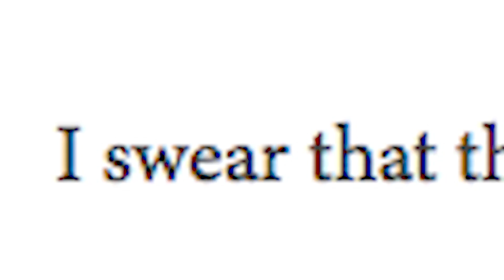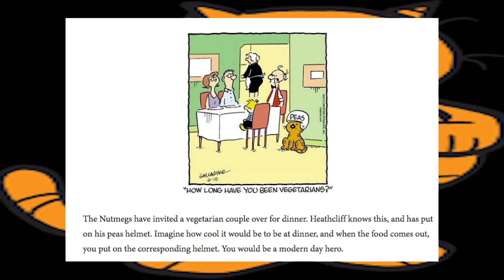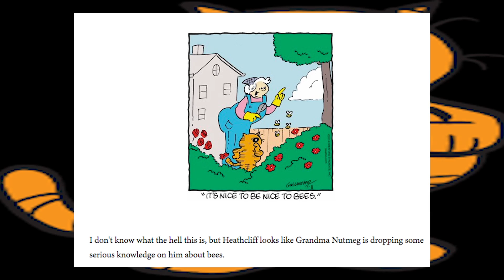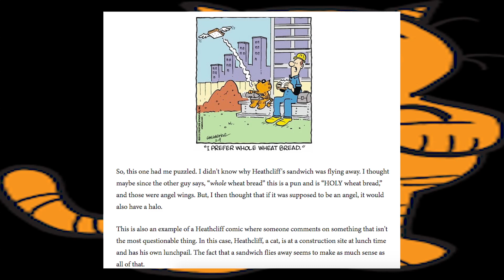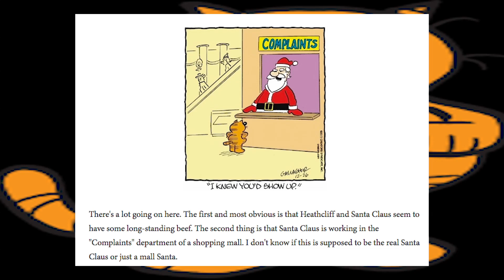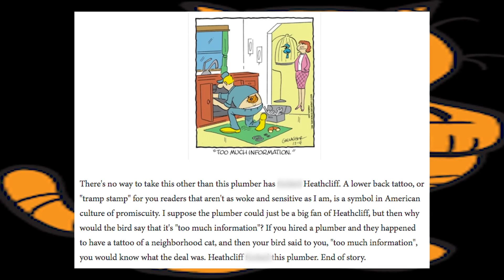HEATHCLIFF: A JOURNEY INTO MADNESS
In my search for Garfield-related content, I stumbled upon a stunning analysis of the enigma that is Heathcliff. Look upon Heathcliff, ye mighty, and despair.